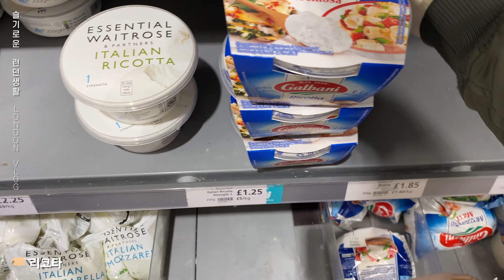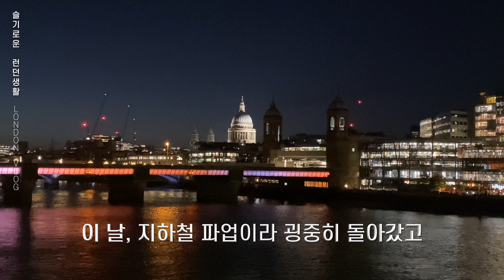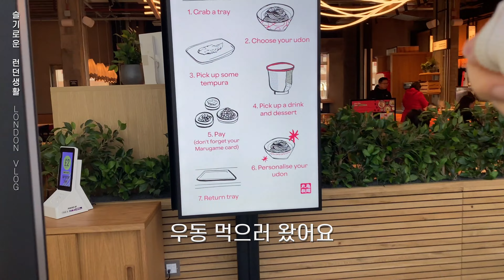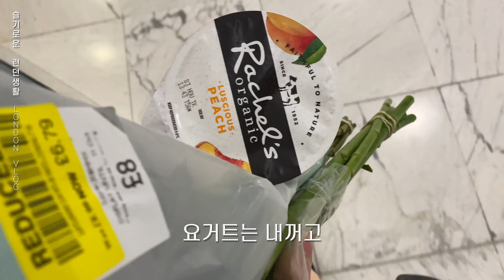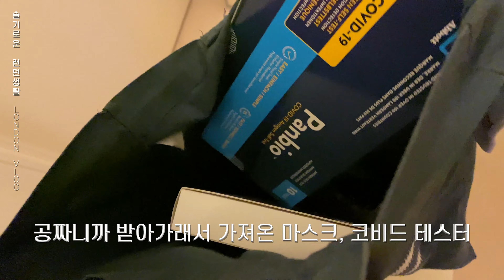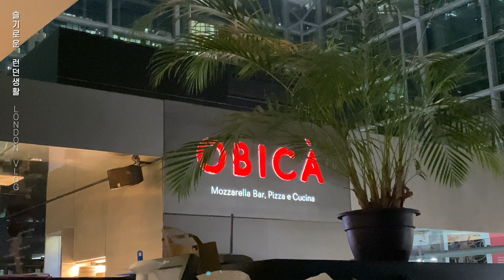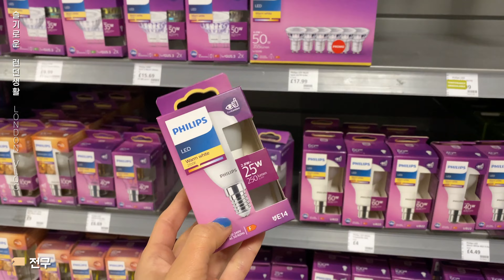vlog.역대급 ootd 많이나온 영상. 집-회사-펍-집 일상, usm, 10월 이야기 | 런던 브이로그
+ Prohibited from re-editing, downloading or commercialising this video.